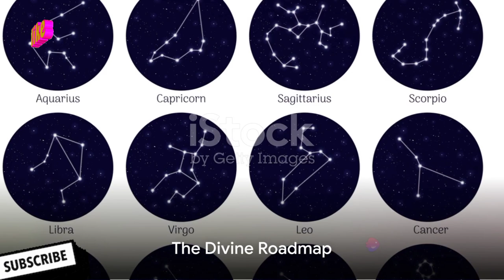How your Zodiac sign evaluates the relationship with your family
In this captivating video, we delve deep into the mystical realm of astrology to uncover the divine alignment of zodiac signs and the profound influence they have on our lives. Join us as we explore how the position of the stars at the time of our birth can shape our personalities, relationships, and even our future. Whether you're a devoted believer or a skeptic, this video will spark your curiosity and open your mind to the cosmic wonders of the universe.

OUTLINE:

00:00:00 The Divine Journey
00:00:30 The Spiritual Families
00:00:47 The Cycle of Rebirth
00:01:07 Reincarnation and Divine Punishment
00:01:19 The Four Elements
00:01:33 Chaos in the Wrong Family
00:01:40 The Foundation of Life
00:01:51 The Divine Roadmap
00:02:09 Seeking Understanding